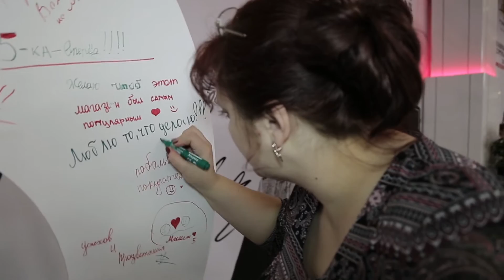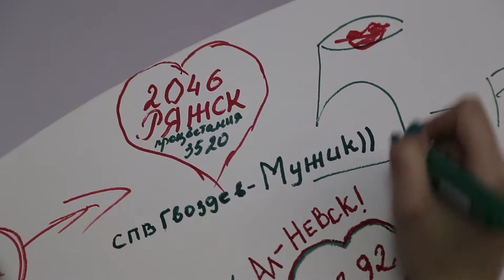День рождения "Пятерочки" (Х5 Retail Gruop) в Event Hall - корпоратив и день рождения компании